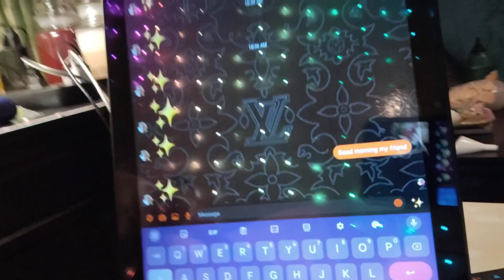upset stomach today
upset stomach